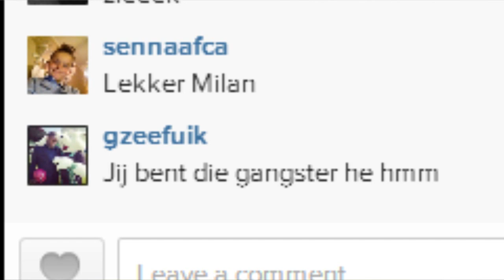ZEEFUIK WEET HET! OMG! - Fifa Fridays #11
→ Alle Afspeellijsten

Je kijkt naar een video van DagelijksHaaDee, DagelijksHD oftewel, DHD! Mijn naam is Milan Knol en ik upload met vele vrienden en andere mede-YouTubers zoals David van DusDavidGames / DDG, Spectre, Arjan, Don / GameMeneer, Dylan / iReleasedi, Enzo Knol en meer!
Zoals de naam al zegt upload DHD video's in 720, 1080 HD kwaliteit en doen wij dit dagelijks. Alles is overigens in Nederlands (Dutch).
Wij uploaden let's plays van Minecraft (The Kingdom), Minecraft Survival, Battlefield 4, GMOD, Fifa 14, Grand Theft Auto 5, Dayz, Simulator Games, League of Legends, Omegle, Vlogs & nog veel meer!
Ook biedt DHD de mogelijkheid om nieuw talent zich te laten ontwikkelen en zich te exposen met gameplay voor het grote publiek, dit onder de naam "GOEDGEKEURD" en wordt aangegeven door een intro voordat een video begint.